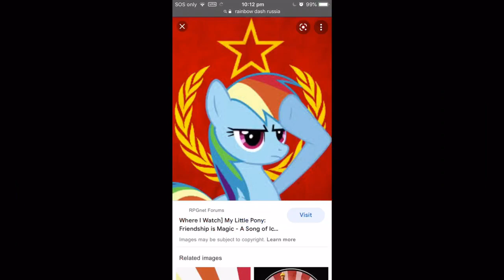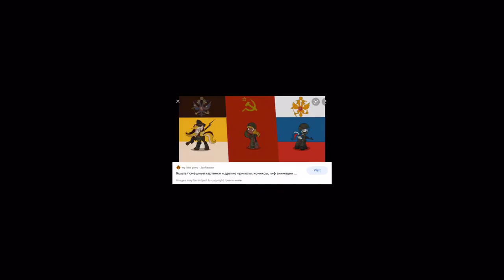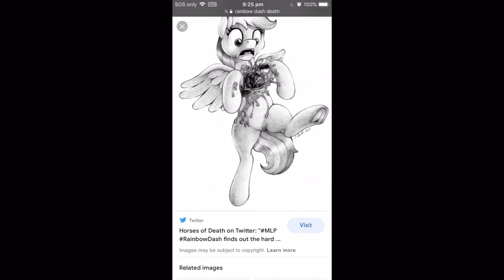The Russian theme song red alert three